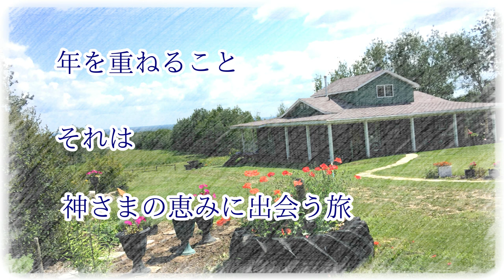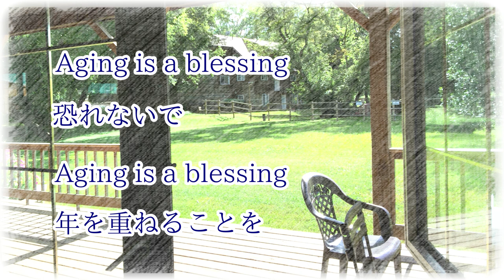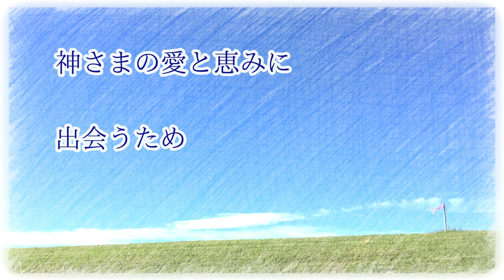年を重ねる恵み～Aging is a blessing ザプレイズ（ThePraise）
ザプレイズ（ThePraise）オリジナルソング
年を重ねる恵み～Aging is a blessing 』

歌　　　　：岡村恭子
作詞　　　：藤崎眞理子
作曲/伴奏  ：小原寿美子